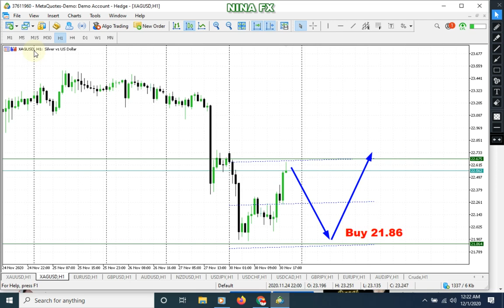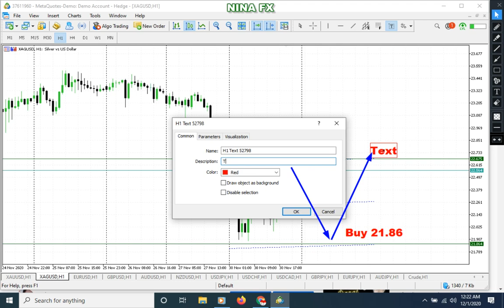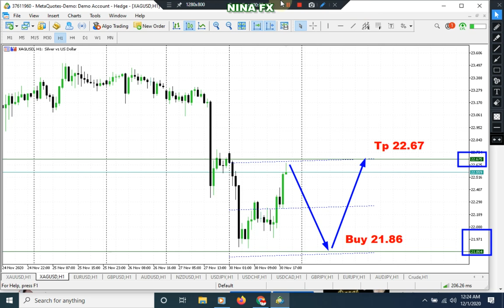Silver Daily Analysis Forecast for Tuesday December 1, 2020 by Nina Fx